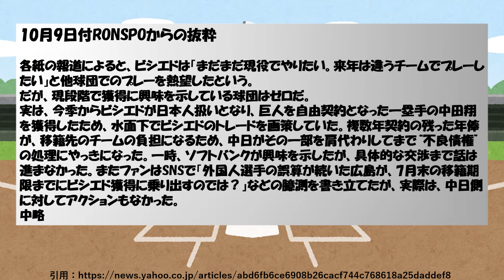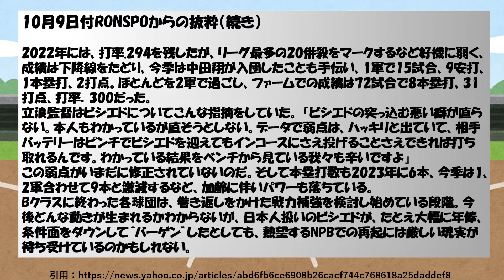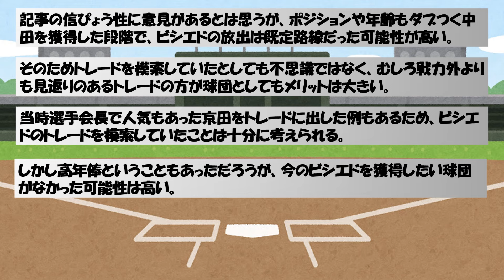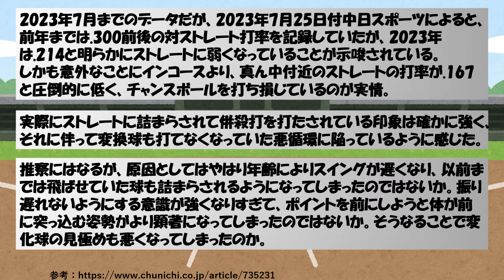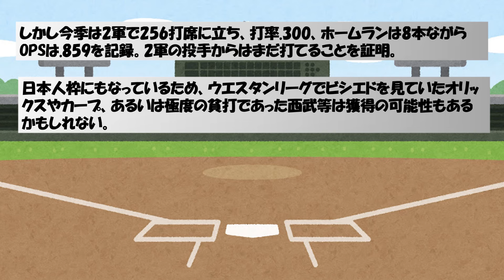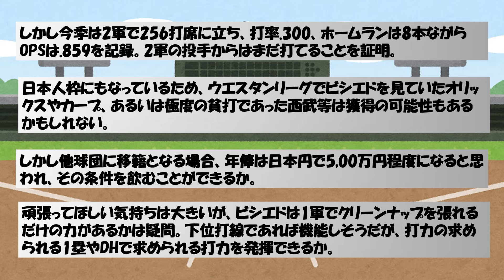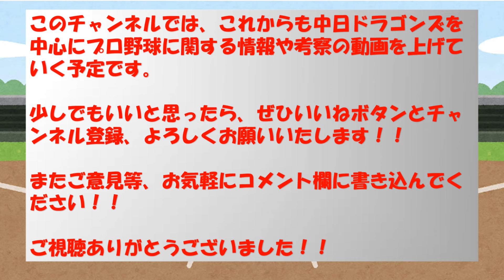中日を退団したビシエド 現役続行希望も獲得球団現れない可能性…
このチャンネルでは中日ドラゴンズを中心にプロ野球に関する話題や情報についての考察動画を上げていきます。